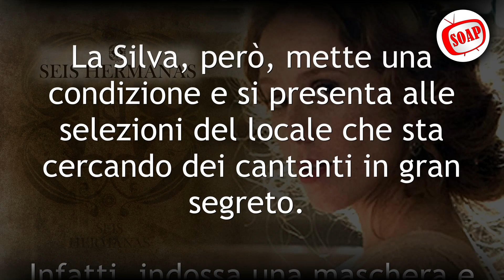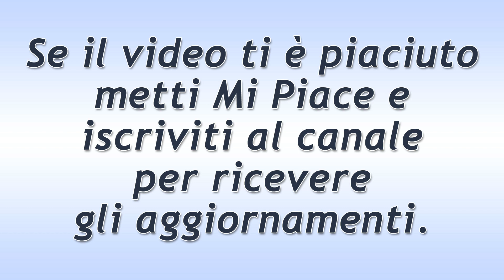Sei Sorelle Puntata del 15 Giugno 2022: La Strategia Di Francisca!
Sei Sorelle puntata di oggi mercoledì 15 Giugno 2022.
Dopo aver visitato il locale, spinta da Celia, Francisca decide di accettare una volta per tutte la proposta del ragazzo. La Silva, però, mette una condizione e si presenta alle selezioni del locale che sta cercando dei cantanti in gran segreto. Infatti, indossa una maschera e si fa chiamare da tutti con lo pseudonimo della Bella Margarita.
Ecco cosa succede oggi nella soap opera Sei Sorelle (Seis Hermanas)!